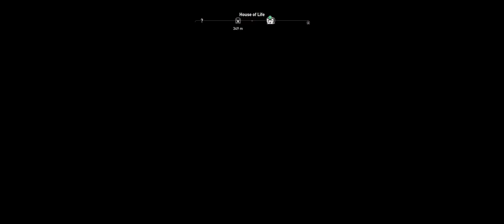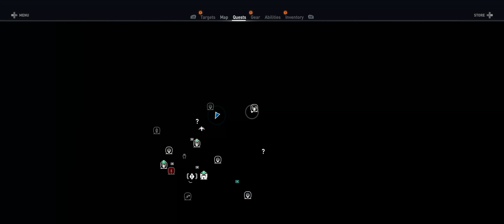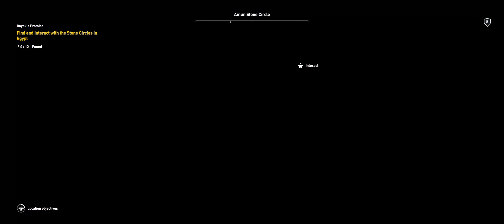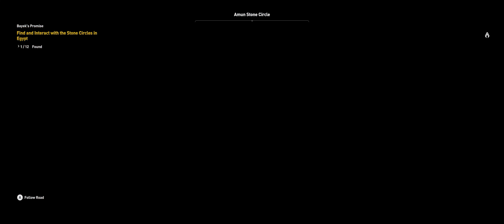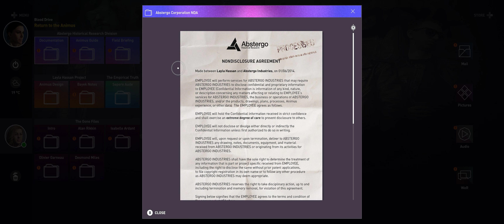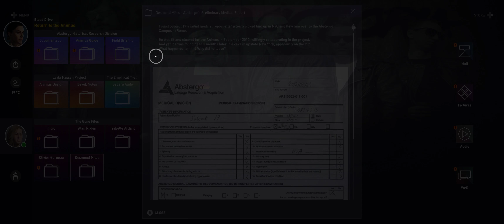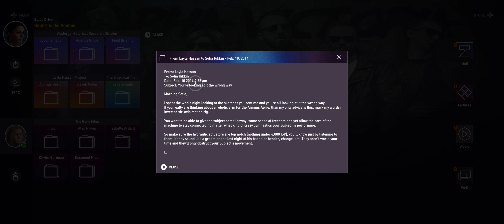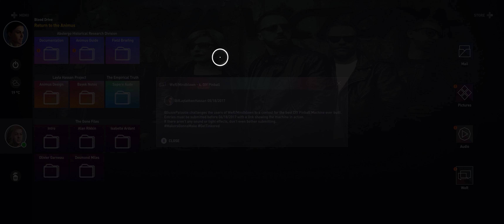Assassin's Creed Origins PART 2: LAYLA HASSAN